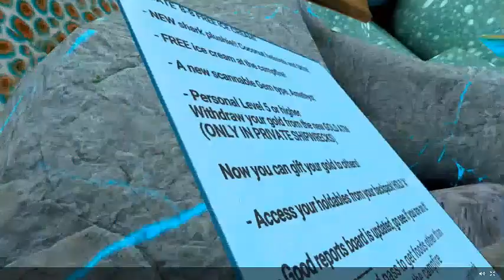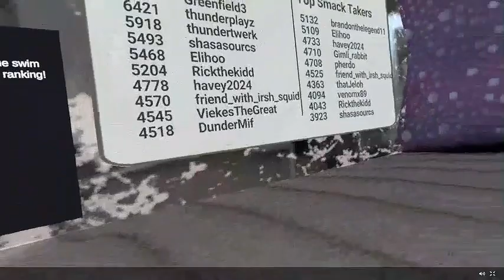Day 46/60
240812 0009